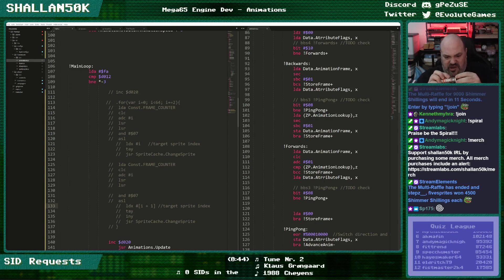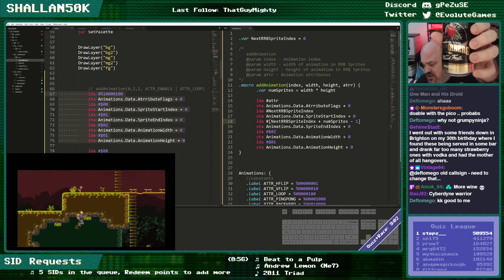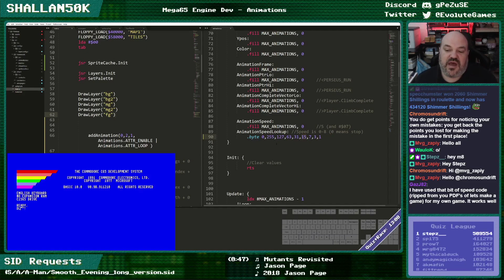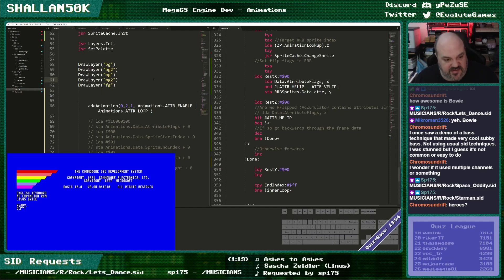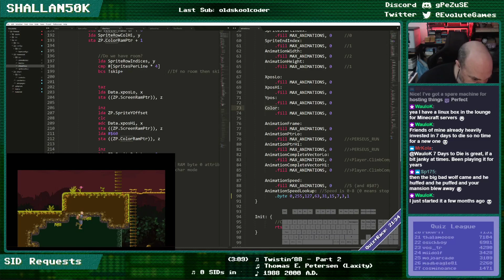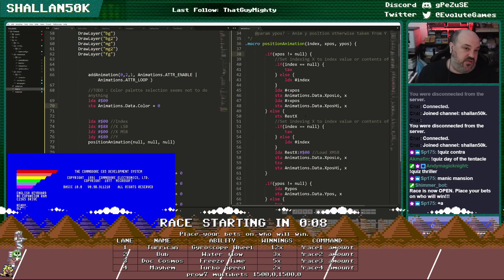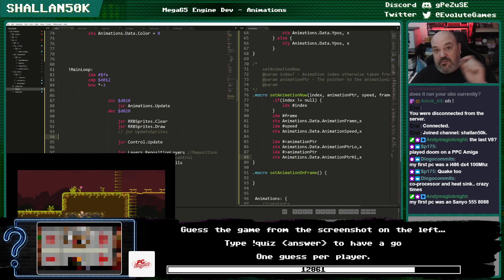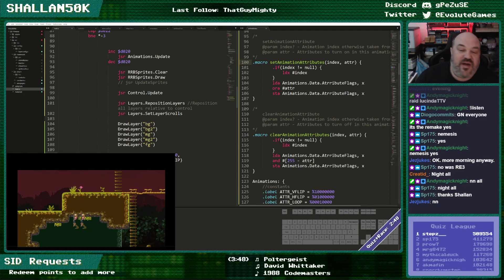Mega65 Stream - Platform Game Engine More RRB Sprite Animations -11-03-2021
I've decided to upload these Mega65 streams pretty much as they were broadcast with only very light editing to remove the intro and any non Mega65 video gaming from the end. As such they may or may not be of use to someone, but can be archived here for reference :)